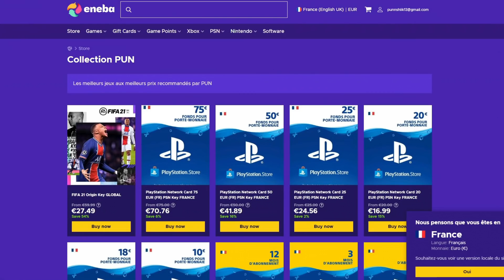LA DRAFT CHALLENGE DE LA FINALE DE LDC ! - FIFA 22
● AlloParadise :Achète tes points fifa avec ton forfait téléphonique sur PS, XBOX et PC !

▶ Mon SnapChat : hugoyt547